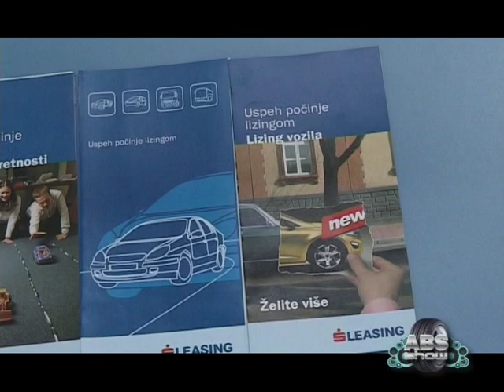PRAVILA LIZINGA PRVI DEO - ABS SHOW 106.mpg